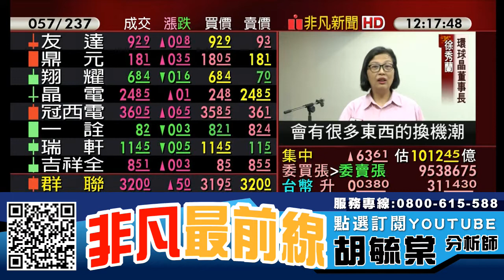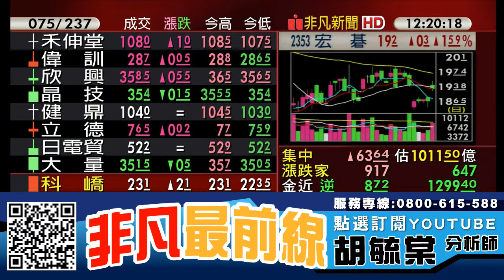【非凡最前線】日韓貿易戰 台灣將受惠? 20190710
留意族群 : 遊戲概念股、TWS概念股、華為概念股、被動元件

留意個股 : 網龍(3083)、天鈺(4961)、中探針(6217)、技嘉(2376)、家登(3680)、宏達電(2498)、華通(2313)、聯發科(2454)微星(2377)、南亞科(2408)

【專長介紹】
專長:深入產業研究，對於市場有極高的敏感度，擅長挖掘中小型黑馬股。